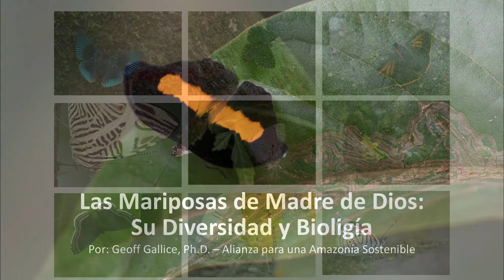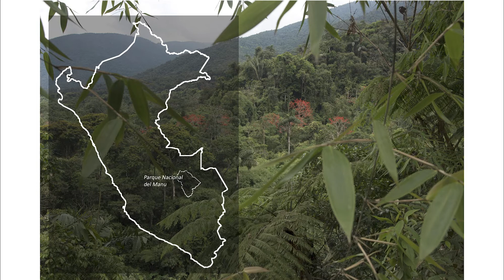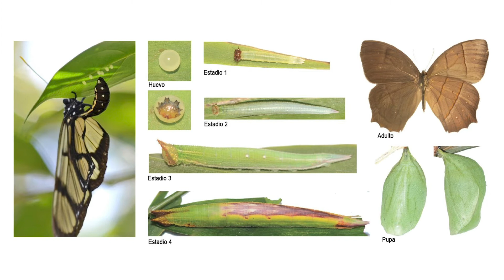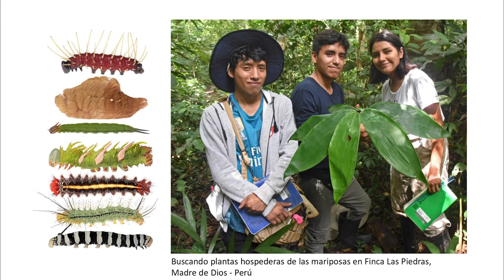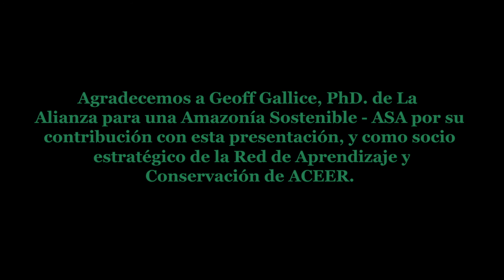Mariposas de Madre de Dios, diversidad y biología - Geoff Gallice PhD.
Un recorrido por la diversidad de este fascinante grupo de organismos. ¿Cuántas mariposas hay y que haces? Conoceremos como la región de Madre de Dios reporta la mayor diversidad de especies de este grupo en el mundo. ¿Habrá más por descubrir?